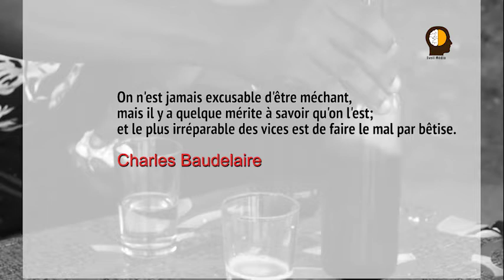Guyzo Le Mauvais / Empoisonnement et méchanceté : ne faites pas comme lui !